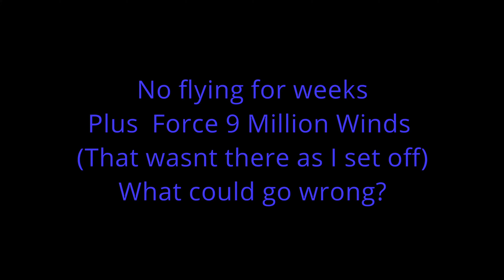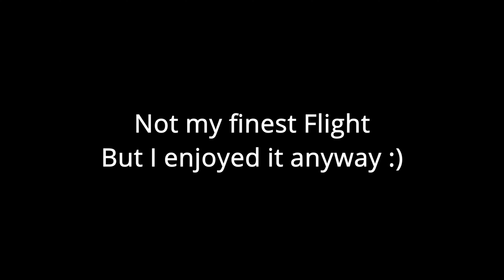Squadding (crashes) Quads, is this the end for the Stanfpv powered Diatone Roma!!!!!